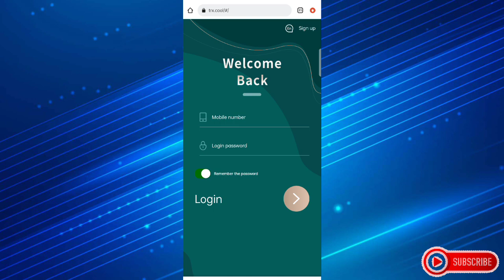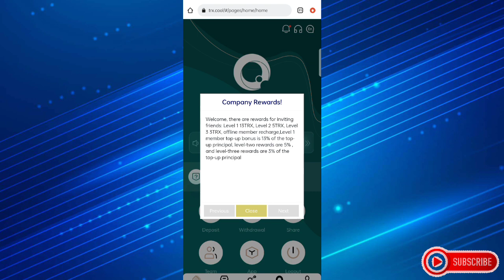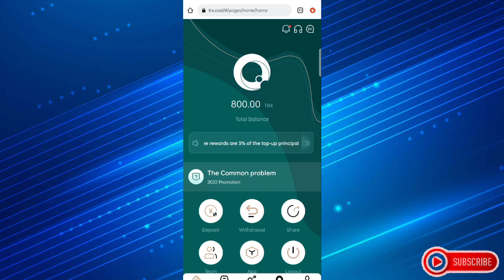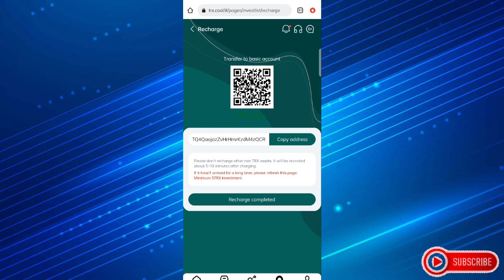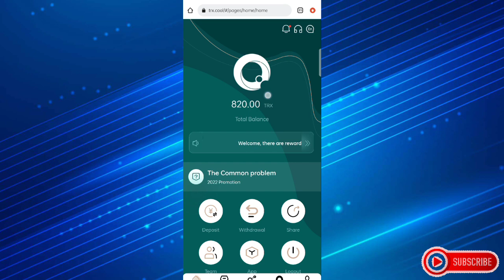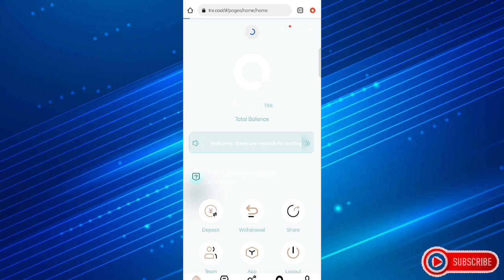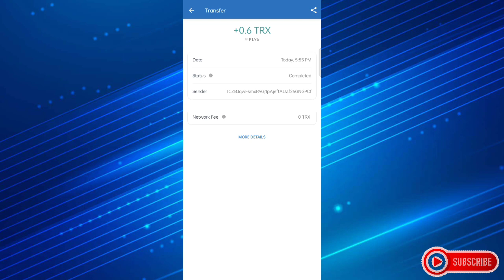NEW CLOUD MINING WEBSITE | DAILY WITHDRAWAL | WITH LIVE DEPOSIT AND WITHDRAW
REFFERAL CODE:
85106630

1. Get 40 Likes the Video to Start The Video Giveaway!
2.LIKE the Video Find hidden Words in the video
3.Just Comment Like this

PareCoins
Hidden Words
Name Telegram
Gcash Number

Example:

Parecoins
(Hidden words)
Gcash number in letters
Zero
Nine
Tri
One
Nine
two
Zero
Nine
Eyt
Seven
Five